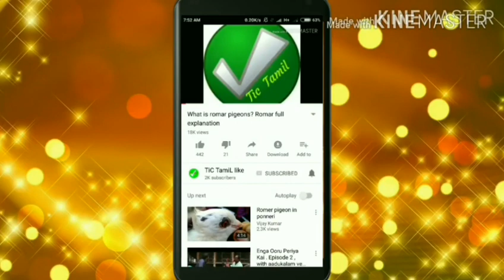How to cure Pura lay soft skin egg || pura valarppu in tamil